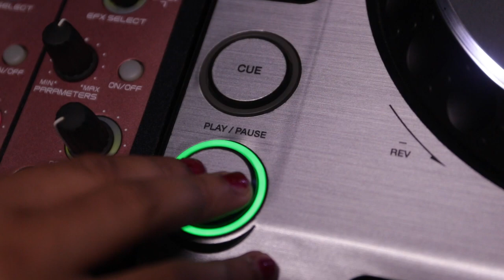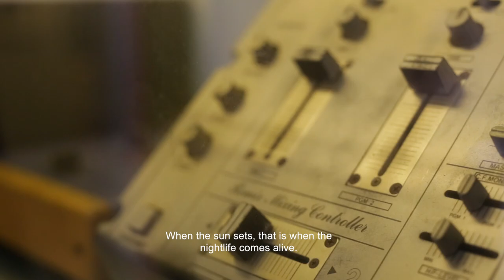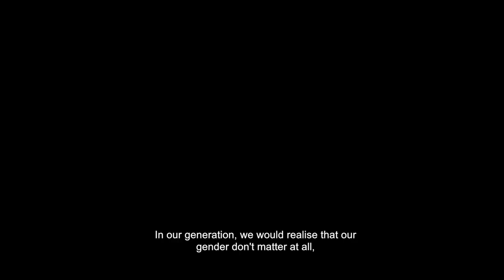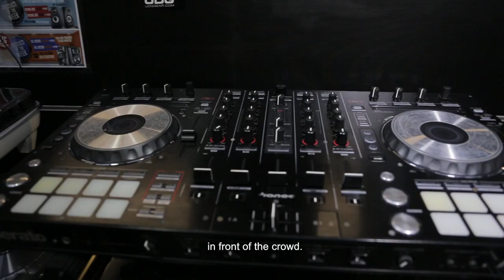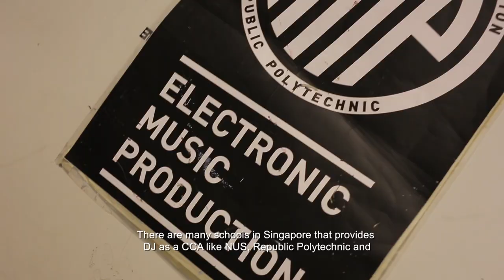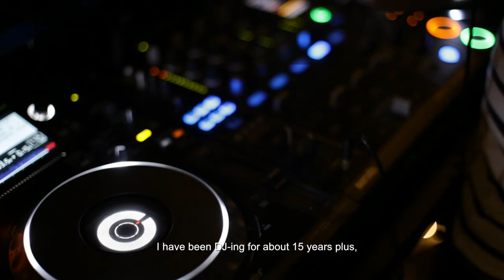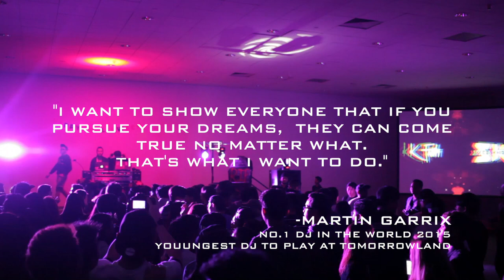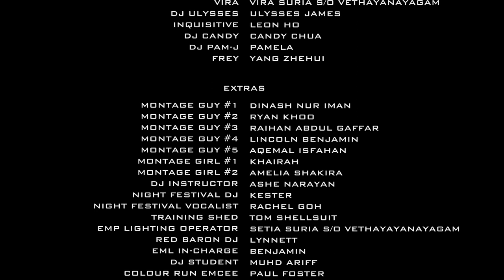Hype The Crowd - Behind the Decks (a DJ Documentary in Singapore)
Was such an experience to consult on this documentary done but the kids from ITE West film making course. Travelling with them to diverse locations and interviewing subjects. Proud of the students for taking interest in the other side of what goes on behind the decks and scene of DJ culture.

POP Studio DJ resources